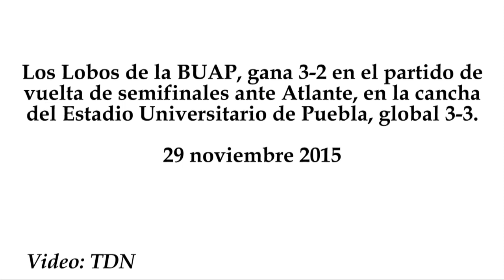Lobos BUAP vs Atlante 3-2, semifinal Ascenso MX 2015, 3-3 global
Los Lobos de la BUAP, gana 3-2 en el partido de vuelta de semifinales ante Atlante, en la cancha del Estadio Universitario de Puebla, global 3-3.
29 noviembre 2015